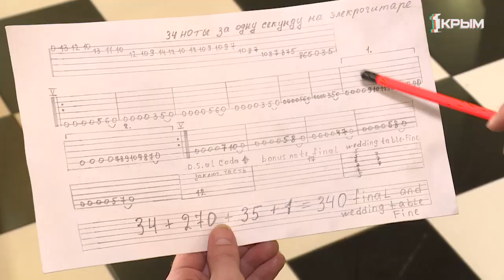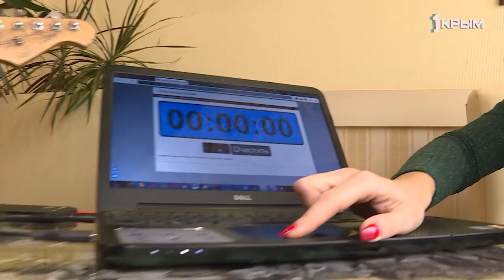Крымчанин установил мировой рекорд по спринтерской игре на гитаре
34 ноты за 1 секунду: Крымчанин установил мировой рекорд по спринтерской игре на гитаре